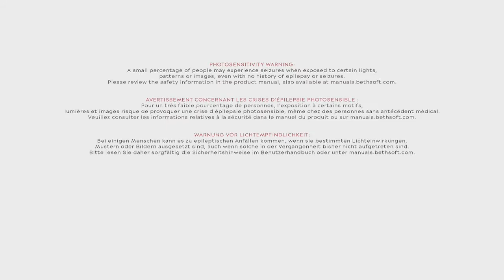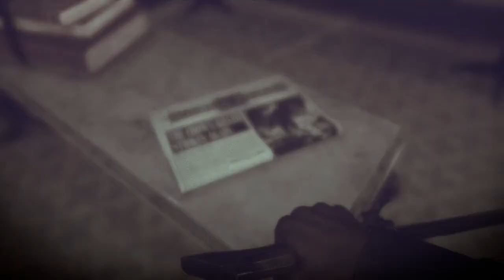DISHONORED 2 Corvo Gameplay Part 1 - A Long Day In Dunwall - No Commentary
Wanna support me?